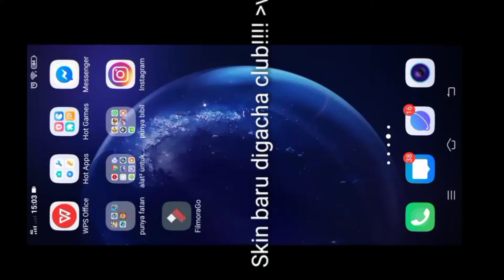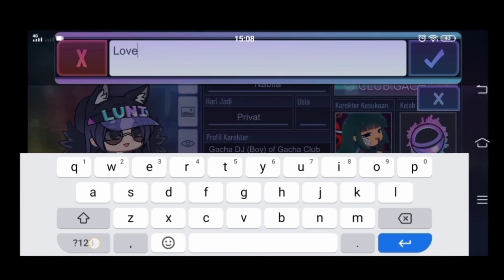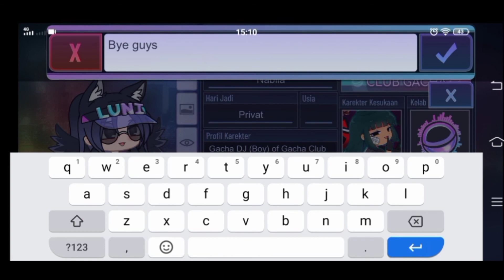New Oc In Gacha Club!!!!!,I'm so happy!!!! TwT